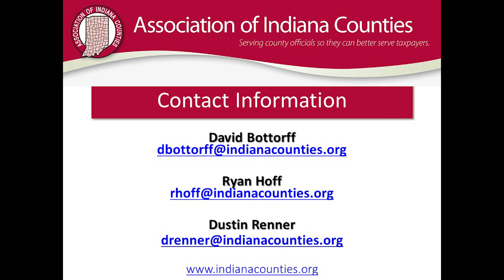Legislative Minute - January 15, 2021